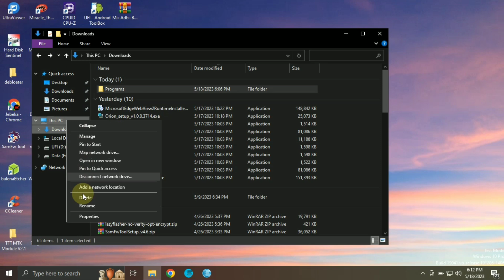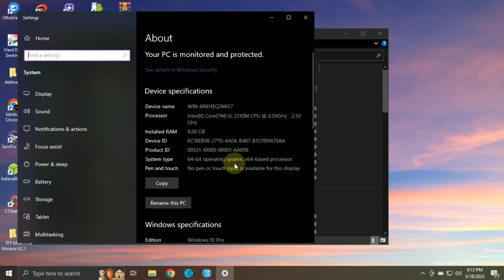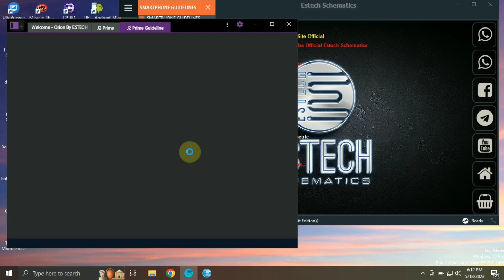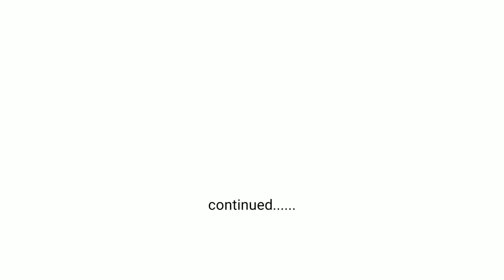Fix Error Orion by Estech Schematics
Microsoft egde webview 2

Cek sparepart original copotan
lcd Copotan, baterai Copotan, kamera copotan

- Gopay, Dana, Link Aja, QRIS